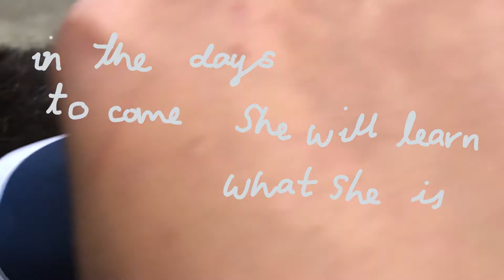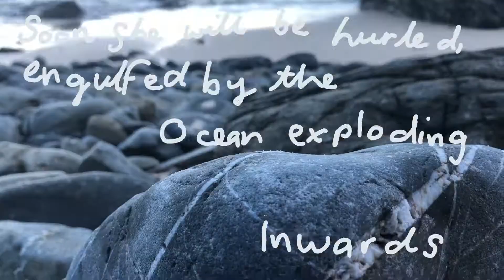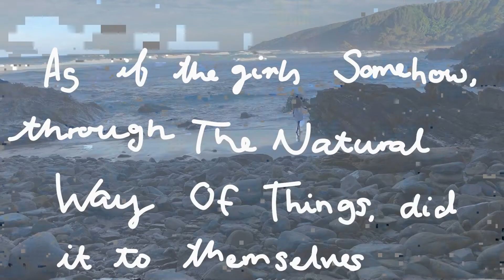the natural way of things trailer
A text trailer for Charlotte Wood's 'The Natural Way of Things' by Alice, Vindi and Chiara